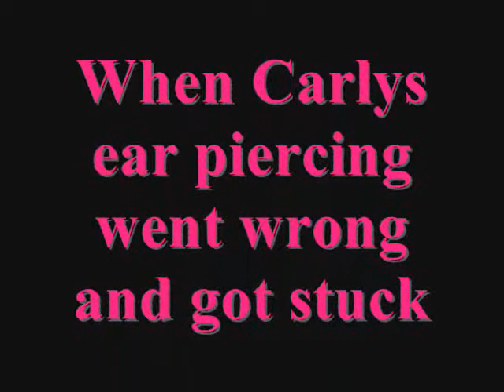Calgary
Random Clips